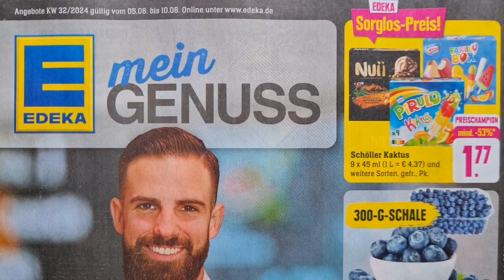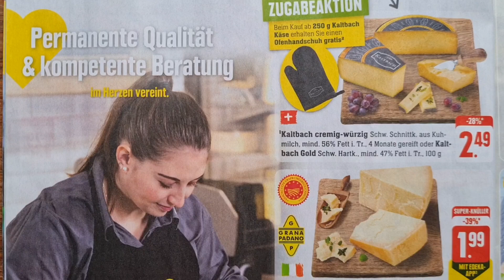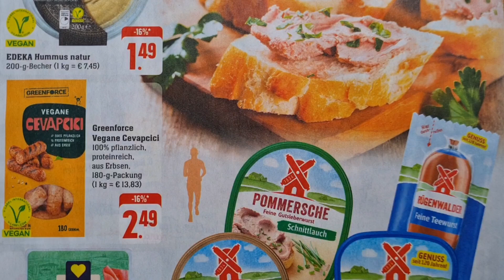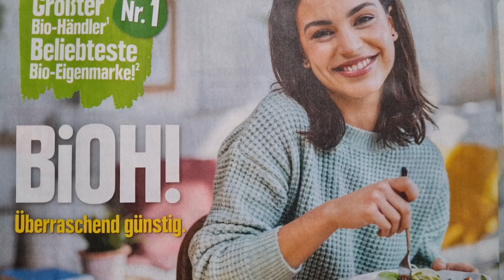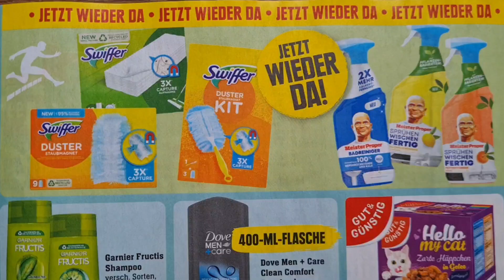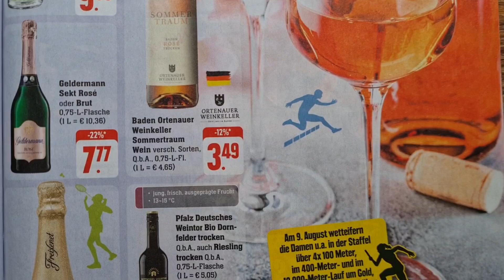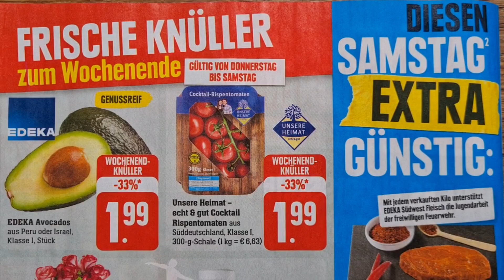Edeka werbung prospekt gültig von 05.08 bis 10.08#werbung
werbung
prospekt
angebote
discount
Edeka